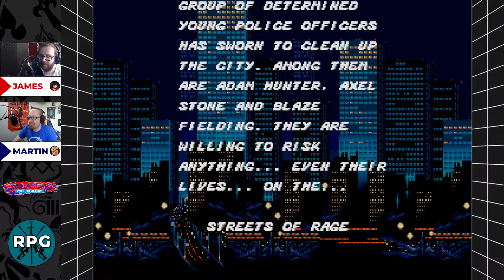Streets of Rage - Don't press the A Button! - Co-op Playthrough Part 1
In the first in our Retro Replay Series - James and Martin return to the co-op classic Streets of Rage! Join us for a playthrough of this classic Sega game and watch as Axel and Blaze take to the streets to clean up crime!

You're Watching:
Streets of Rage - Don't press the A Button! - Retro Replay Co-op Playthrough

About Streets of Rage:
Streets of Rage is a side-scrolling beat 'em up video game developed and published by Sega for the Mega Drive/Genesis in 1991. It is the first installment of the Bare Knuckle/Streets of Rage series, followed by Streets of Rage 2 and Streets of Rage 3. The game was later converted to the Game Gear, Sega CD and Master System, and was also released for the Wii's Virtual Console and for the iOS via the App Store, as well as being made available as part of Sonic's Ultimate Genesis Collection in 2009 on both the PlayStation 3 and Xbox 360 consoles.

About Rather Play Games:
You could work or watch TV - but you'd rather play games. So would we! Join us each week to play video games together, argue, solve puzzles and blow stuff up.